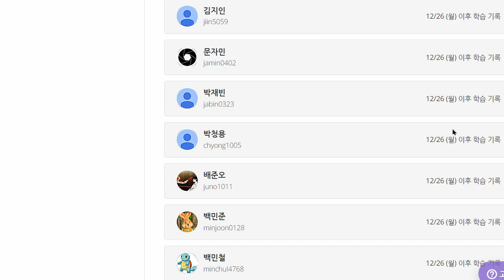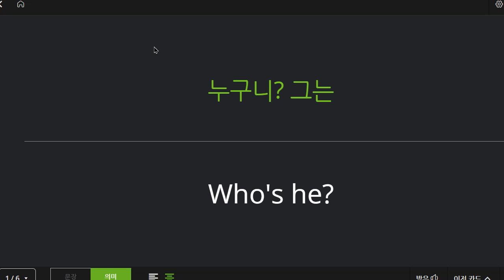김지완 2023 01 03 초등 기초회화 말하기 성취도 75